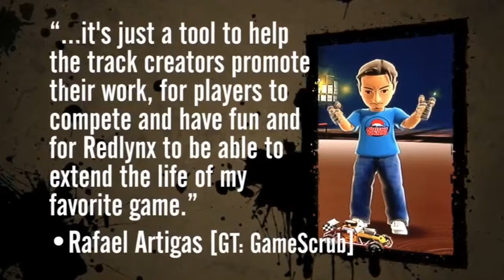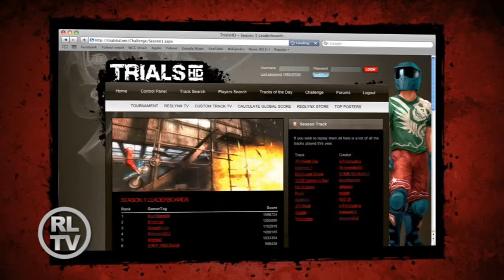Trials User Tracks Featurette (HD)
The third episode of RedLynxTV video series highlights user tracks including the building & riding competitions winners!